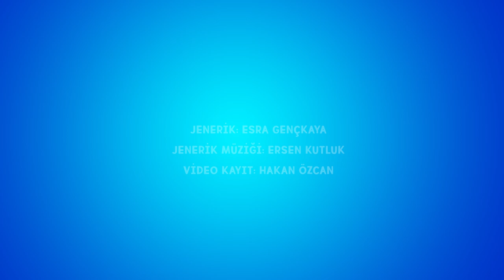"Duygu & Remzi" Bölüm 3 - Neslihan Yeldan & Levent Üzümcü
Karantina Diyalogları "Duygu & Remzi" Bölüm 3 - Neslihan Yeldan & Levent Üzümcü

Oyuncular:
Duygu: Neslihan Yeldan
Remzi: Levent Üzümcü

Proje Tasarım: Neslihan Yeldan
Kreatif Ajans: Rebel Zone Agency
Proje Yöneticileri: Esra Gençkaya & Hakan Özcan
Jenerik:  Esra Gençkaya
Jenerik Müziği:  Ersen Kutluk
Kayıt: Hakan Özcan

"Karantina Diyalogları" tamamen doğaçlama olup, yönetmeni ve senaryosu yoktur.

2020